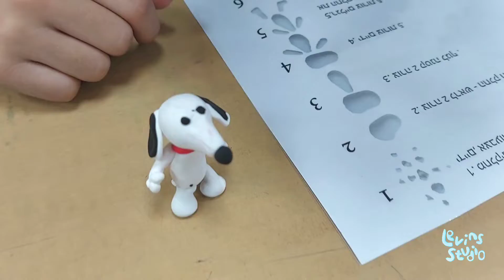ילדים יוצרים -סנופי!!!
רוצים לקבל סדנת יומולדת עם החומרים הכי נעימים בתחום הפיסול, עם הדרכה מקצועית, ומתנה לכל משתתף?!